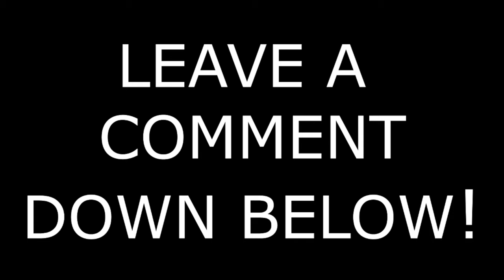ATS || More Cows To Denver || W900 || CAT 3406E